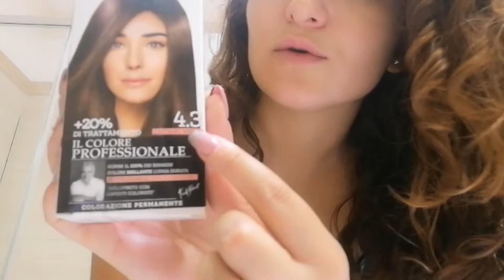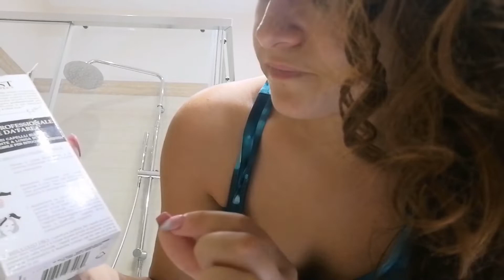Provo per la prima volta la Colorazione Permanente di FRANK PROVOST 🙆‍♀️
Ho provato per la prima volta la Colorazione Permanente di FRANK PROVOST senza ammoniaca e devo dire che non mi aspettavo il risultato dato.

🌺 SOCIALMEDIA 🌺